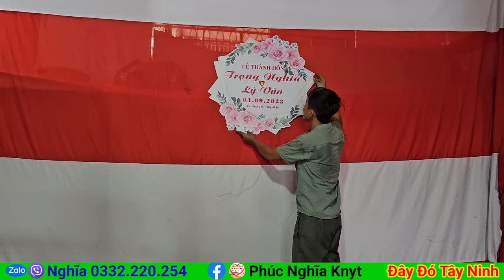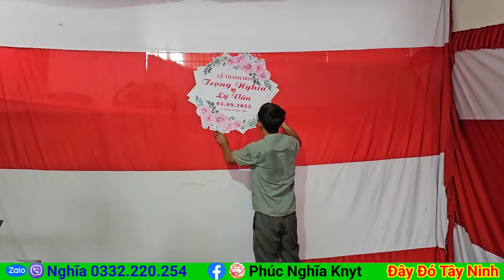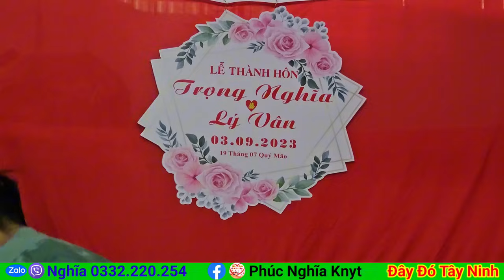Ông Ngoại U77 Tuyển Vợ " Chú Rể U70 Ngày Cưới | Đây Đó Tây Ninh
Nghĩa cảm ơn mọi người
Chúc Cả Nhà Xem Video Của Kênh Vui Vẻ !
Mong Được Làm Quen Qua ZaLo Viber 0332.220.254

2 Văn Phòng Đại Diện Phúc Nghĩa

Địa Chỉ : 171/1 Đường số 1, KDC Nam Hùng Vương, Phường An Lạc, Quận Bình Tân, Thành Phố Hồ Chí Minh, ( Gần Bến Xe Miền Tây )

Văn Phòng Tại Chợ Đầu Mối Thủ Đức, HCM , Cách Khoản 300m

Bản quyền Thuộc Về Công Ty TNHH Truyền Thông Đây Đó Tây Ninh Và MCV network Cấm Reup Với Mọi Hành Thức